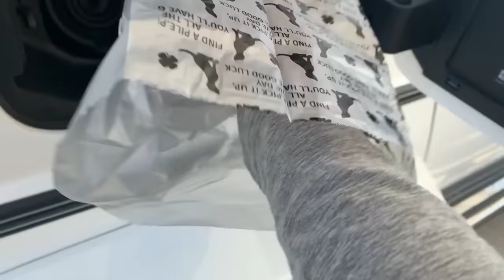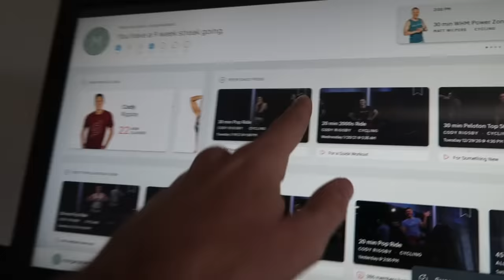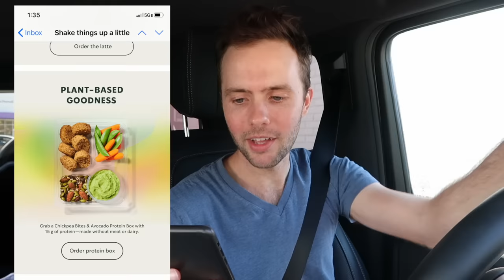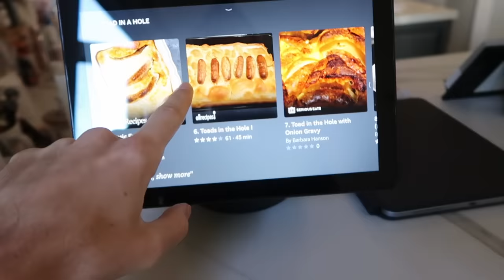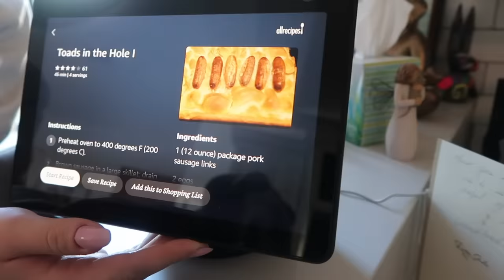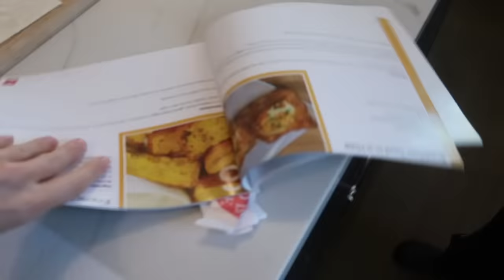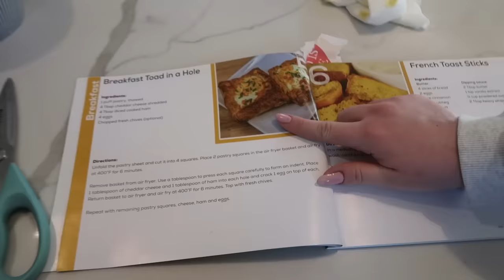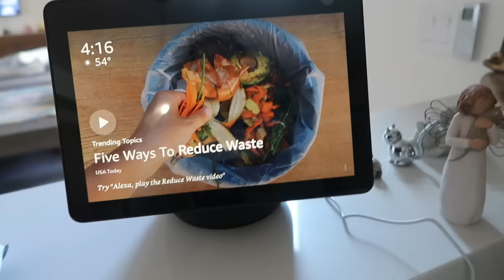Cooking my Family's Favorite Meal!